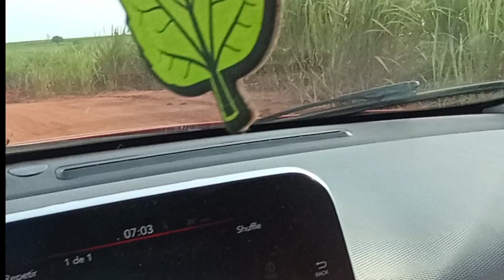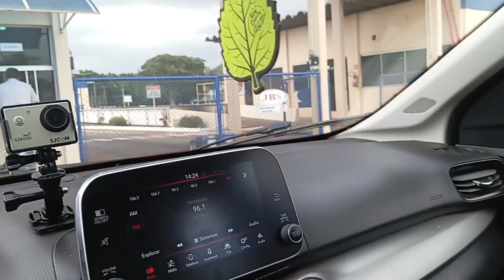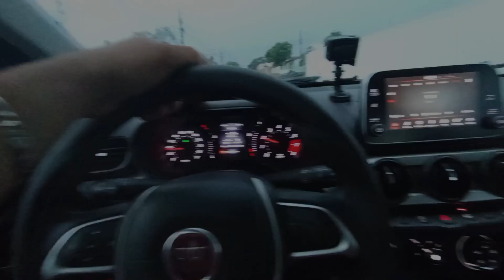ELE QUASE PERDEU A VIAJEM POR CAUSA DO UBER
fala galera beleza no vídeo de hoje fui buscar um rapaz que passou apurado na mão de um Uber, e quase perde a viagem por causa disso.